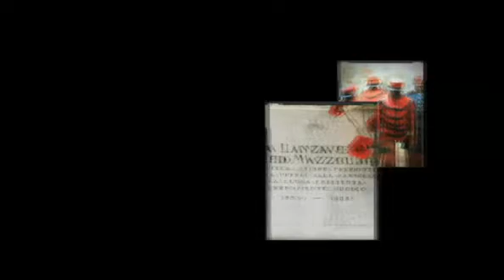Short- Film-Reportage "Presentazione del libro ITALICO RISORGIMENTO" realizzato da Atelier Fotogek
In occasione della chiusura dell'anno dedicato al 150° dall'Unità d'Italia si è svolto sabato 17 marzo alle ore 17.00 nella Sala Napoleone del Garda Hotel di Montichiari il Convegno "Italico Risorgimento. Storie di vita tra la brughiera bresciana, le colline del Garda ed i crinali di Solferino"
Per l'occasione è stato presentato il libro "Italico Risorgimento" di Pietro Treccani e Mario Cherubini, una realizzazione della Fondazione Zanetto di Montichiari.